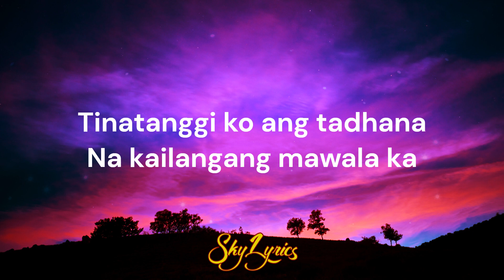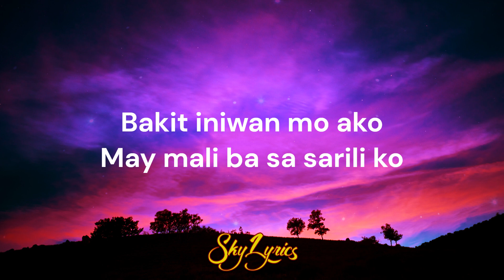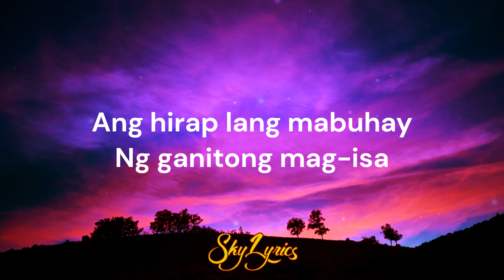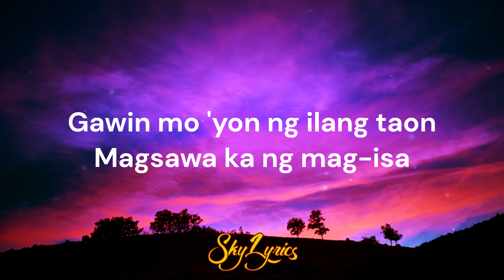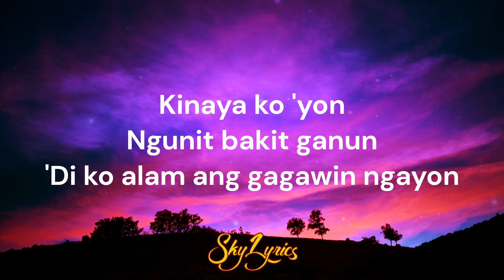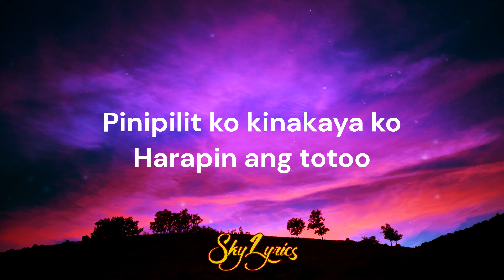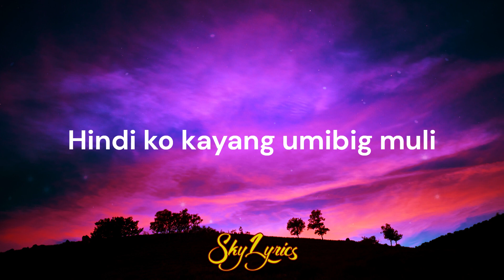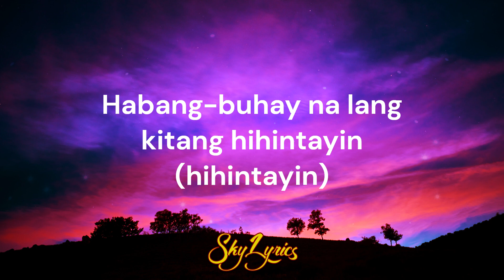Ace Banzuelo - Muli [Lyrics]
Official Music Video of Ace Banzuelo performing "Muli" available everywhere now

Music & Concept By: Ace Banzuelo
Starring: Ace Banzuelo, Francine Diaz & Seth Fedelin

Director: Jake Soriano
Assistant Director: Andromeda Tan
Creative Producer: Jonina Ramos
Videographers:  Karlo Calingao, Carl Tejada, Garren Bustarde
Video Editor: Marco Gomez
Photographer: Louis Duran
Project Manager: Kyla Anel
Asst. Project Manager: Patricia Corpus
PA: Garren Bustarde, Jobert Rima, Anthony Dy
Drivers: Jay Panti, Rodel Mallanes

Executive Producer: Sony Music Entertainment Philippines
General Manager: Roslyn Pineda
Deputy General Manager: Maan Atienza
A&R Manager: Cholo Sediaren
Artist Strategy Associate: Alyssa Pe Benito
Social Media Consultant: Janyn Berame

Production Design Team:
Aisne Bucsit
Aisa Sta. Maria
Art Dir - Joaquin Orlando
Setman - Reggie Lamanilao
Thanks to Aisne’s mom for the couch

Star Magic:
Laurenti Dyogi
Edith Farinas
Nenette Rustia
Yanie Camante
Debbye Mateo Jr.

Special Thanks to:
Eduardo Lopez
Brixton Hills Volunteer Fire Brigade Associate
Malabon DRRM Office
CINEJEPOY